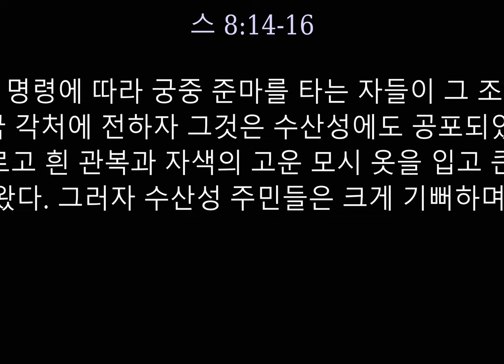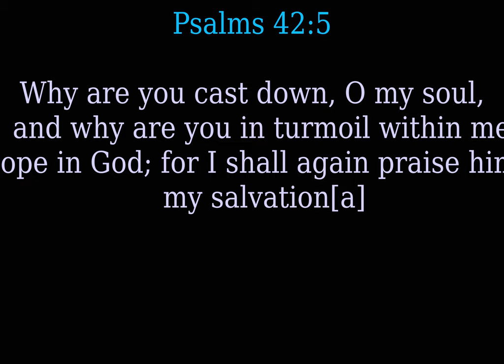Youth Ministry: +"The Secret To Overcoming Depression"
Today's Youth Message:
"The Secret To Overcoming Depression"

Psalm 42:5

.Why are you cast down, O my soul,
    and why are you in turmoil within me?
Hope in God; for I shall again praise him,
    my salvation[a]